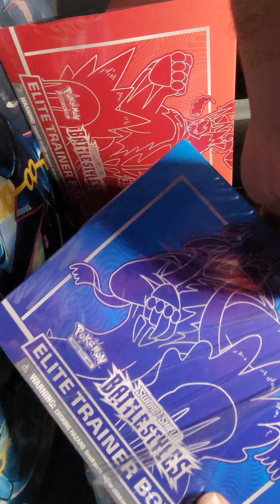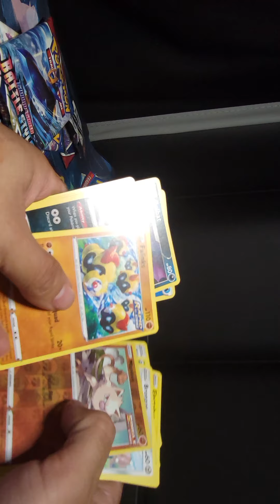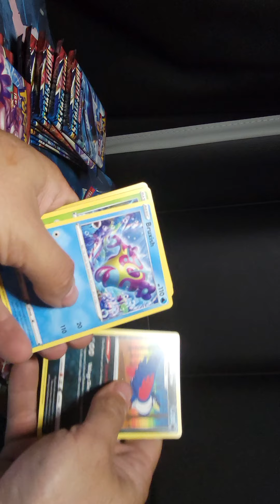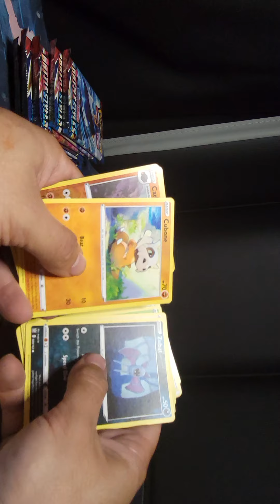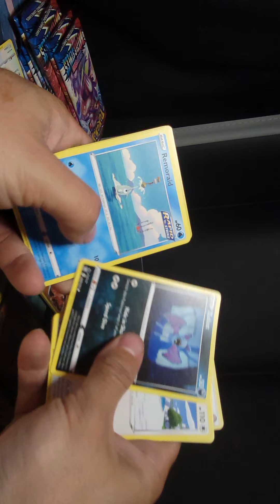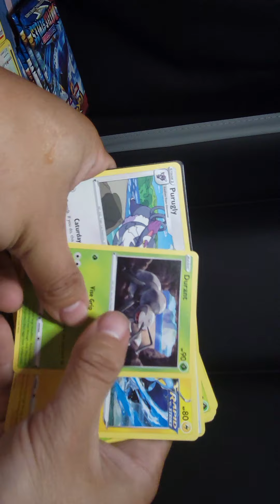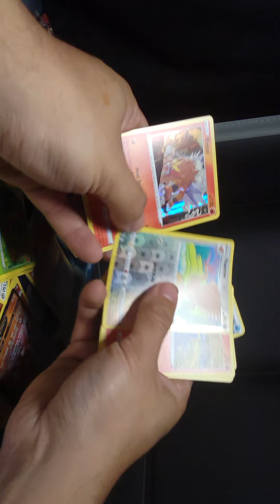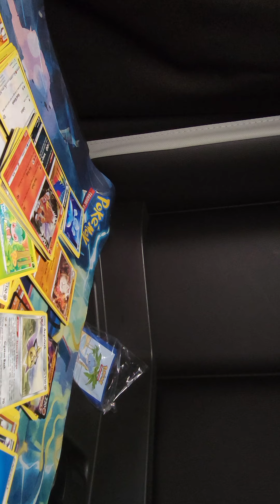Opening up worst pokemon set !!!!